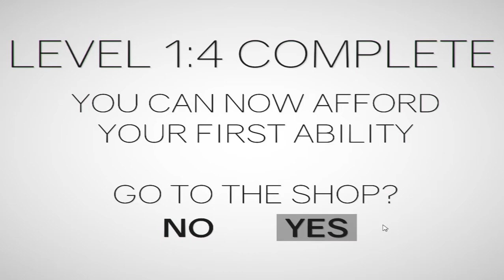Clustertruck pt 1 : What the Truck? ll Throwback Thursday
you guys might remember that ive done a playthrough of this a long time ago. however due to the Coppa Law Panic I deleted some videos instead of privating them like i should of done and Cluster Truck was one these. i decided to rerecord it because its such a unique and fun game. i really hope they make a sequel.

Description from steam:
Clustertruck is a chaotic physics based truckformer. Jump your way through insane levels in a game of "the floor is lava" on top of speeding trucks driven by terrible drivers.

Clustertruck is a new kind of platformer on-top of a speeding highway!

Use agility and acrobatics through insane levels in a game of "the floor is lava" on top of unpredictable, speeding trucks!
The game only gets harder when dangers such as swinging hammers, lasers and flamethrowers are added!

Features:

A campaign mode which gradually gets more and more evil
Unlock new abilities like the Grappling Hook, Truck Cannon and Time-Control!
An in-game level editor
Steam workshop support for sharing player-made levels
A replay system
Online leader boards

Cluster Truck is made by Landfall Games the same people who makes TABS : totally acurate battle simulator , Stick Fight the game , wreckfest and more.

- Recording: OBS